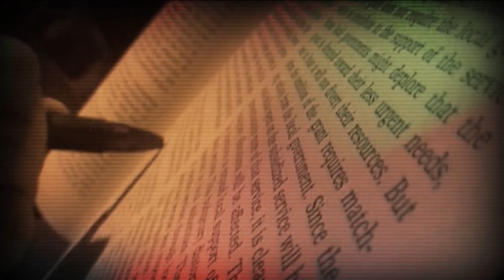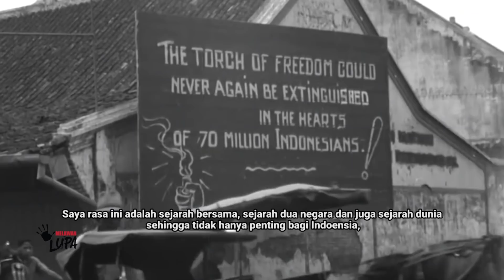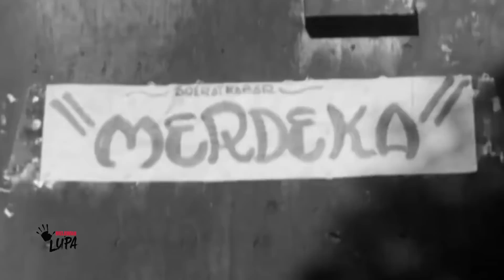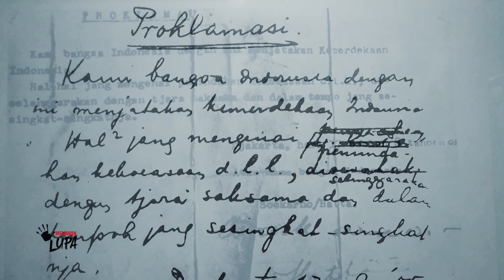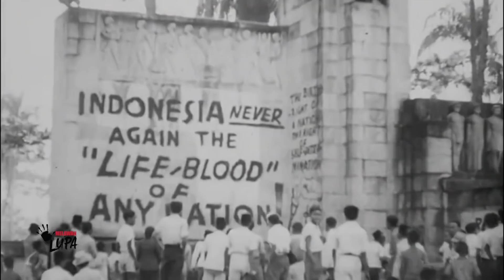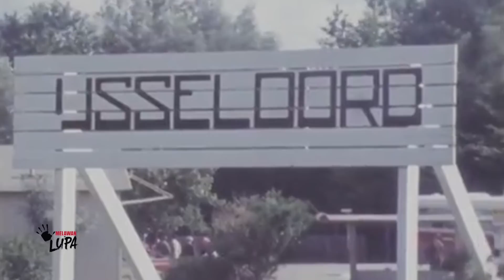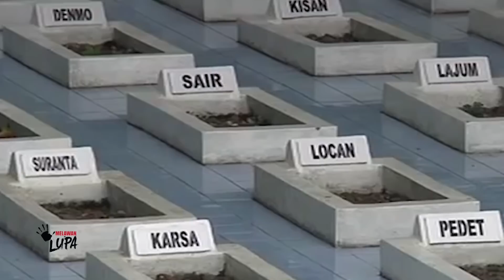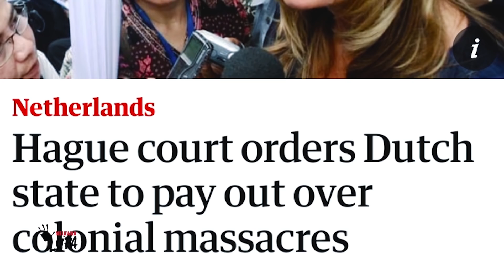Melawan Lupa - Jalan Sejarah Hubungan Indonesia-Belanda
Hubungan bilateral antara Indonesia dan Belanda, yang pernah berbagi sejarah kolonialisme dan perang di masa lalu, sering diwarnai berbagai dinamika, yang kadang menerbitkan perasaan dekat atau cinta dan benci sekaligus.  Berbagai dinamika ini menunjukkan bahwa berbagai upaya untuk membangun kesadaran dan kesepahaman sejarah bersama antar masyarakat dan pemerintah di kedua negara harus terus dilakukan.